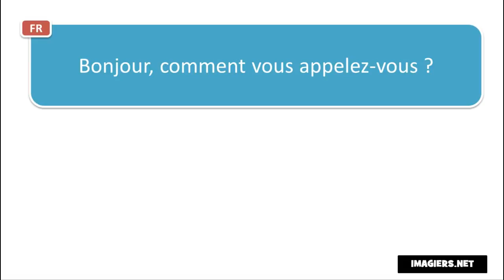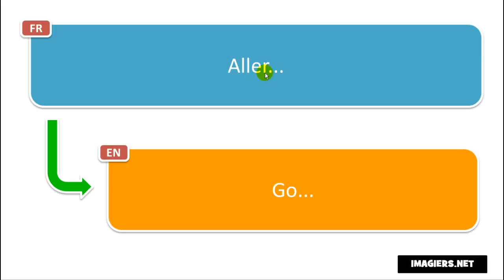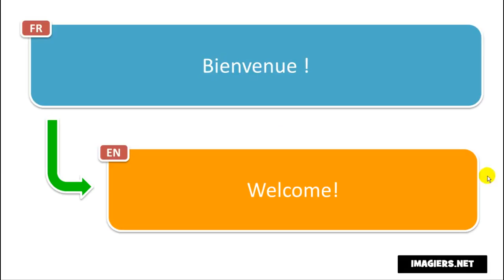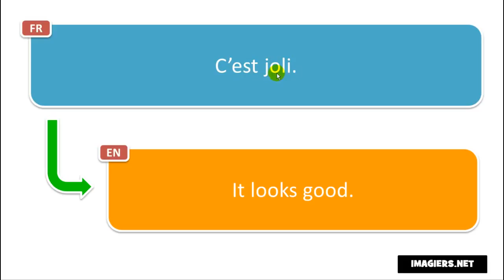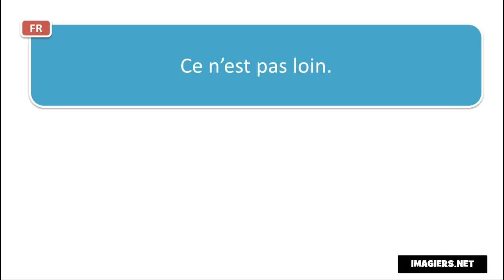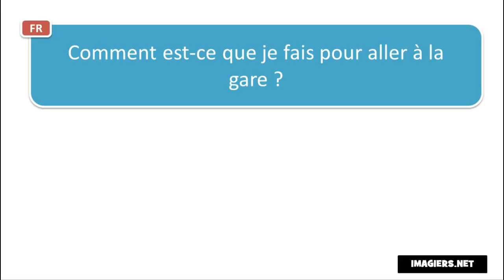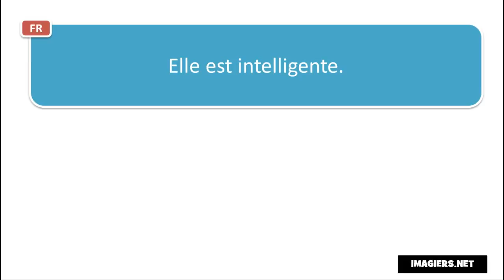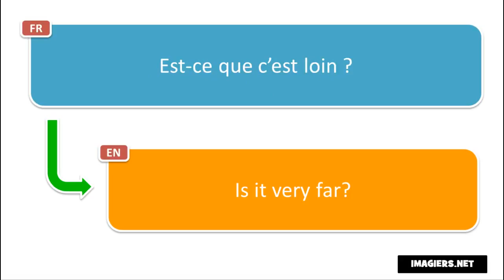Mag aral ng Pranses # Apprenez 100 phrases en français